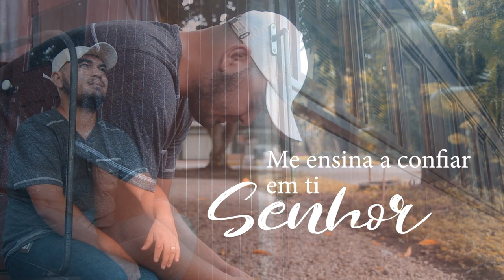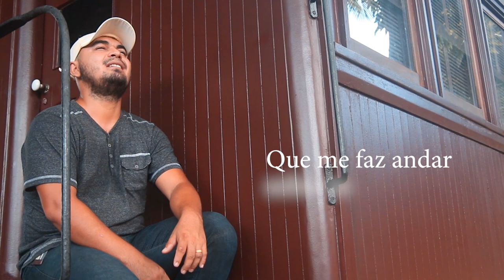Me ensina a confiar - Vanderson Silva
Álbum: Me ensina a confiar
Artista: Vanderson Silva
Gravação: Alessandro Souza
Edição: Filmes Realize
IGREJA PENTECOSTAL DO AVIVAMENTO - IPAMA

Composição: Vanderson Silva

Letra:

Me ensina a confiar
em ti Senhor
ainda que a figueira não floresça
nem haja fruto na Videira

o Senhor é a minha fortaleza
o Senhor é a minha salvação
que me faz andar por sobre as águas

faz forte ao cansado
multiplica as forças do fraco
Senhor tu és GRANDE

Jesus,
Poderoso,
Grande,
Santo (2x)

Amigo,
Fiel (4x)

Jesus,
Poderoso,
Grande,
Santo (2x)

Amigo,
Fiel (4x)

🔥🔥 PROJETO UM MILHÃO DE AMIGOS ( IPAMA - IGREJA PENTECOSTAL DO AVIVAMENTO MINISTÉRIO AVIVAMENTO ) 🔥🔥

ESSE PROJETO CONTA COM A SUA AJUDA E DE SEUS AMIGOS, COM UMA OFERTA APARTIR DE 1,00 REAL, O VALOR OFERTADO SERÁ ULTILIZADO PARA A COMPRA DO NOSSO TEMPLO. COM A SUA CONTRIBUIÇÃO VOCÊ SERÁ PRESENTEADO COM UM E-BOOK ( MENTALIDADE DE UM LIDER DE SUCESSO )

✝️ AJUDE-NOS A REALIZAR ESSE SONHO!

✝️ SIGA A NOSSA IGREJA 👇👇👇👇👇👇

INSTAGRAN: @ipamaoficial

Gostou do vídeo, então clique em "gostei", adicione aos favoritos e compartilhe em suas redes socias.

Vanderson Silva é músico compositor e produtor musical nascido em um lar cristão mesmo não sendo filho de pastor. Vanderson Silva sempre se dedicou a musica na igreja e procurou levar a mensagem através de canções a outras pessoas. A intenção desde canal é levar a mensagem de Cristo a milhares de pessoas. Nos ajude a compartilhar essa mensagem!!

CURTA O VIDEO!
COMENTE!
COMPARTILHE COM OUTRAS PESSOAS!!